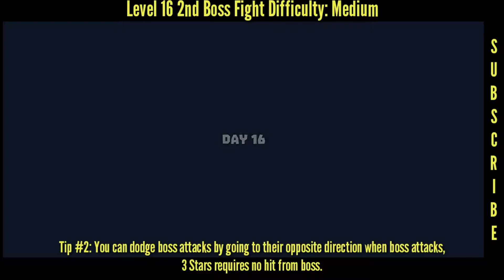Don Zombie Gameplay Level 8 & Level 16 Boss Fight Tips for Android, iOS Mobile Game